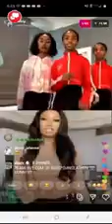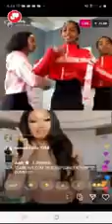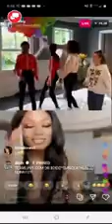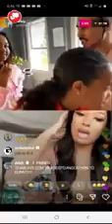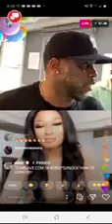meg the stallion went crazy with diddy daughters on ig lilve